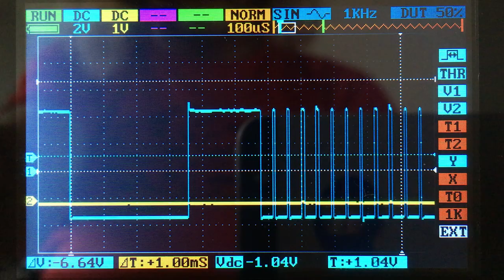DMX512 signal jitter of the Enttec Open DMX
This is the signal of the Enttec Open DMX, controlled with JV Lighting DmxControl running on a 2013 MacBook Pro. for details.